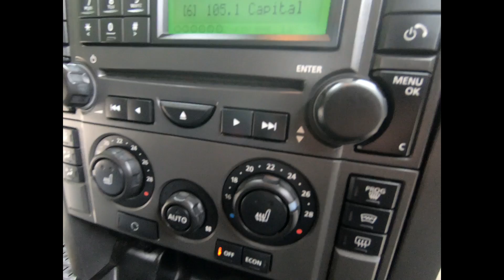DV07JWO LANDROVER DISCOVERY